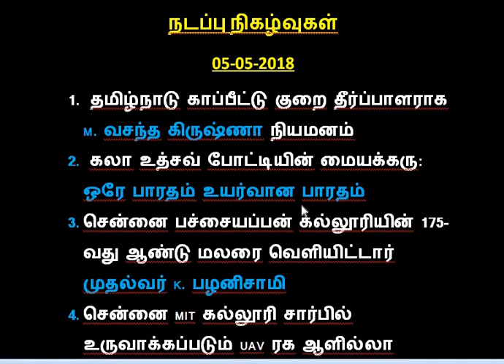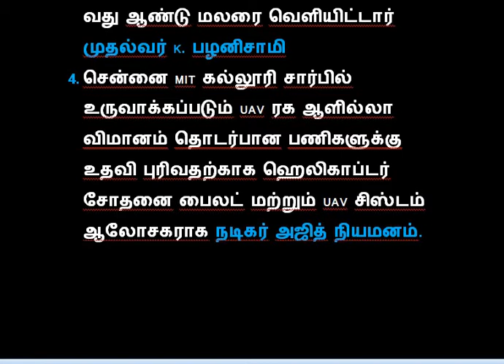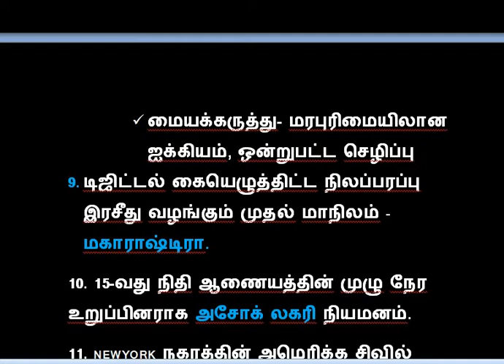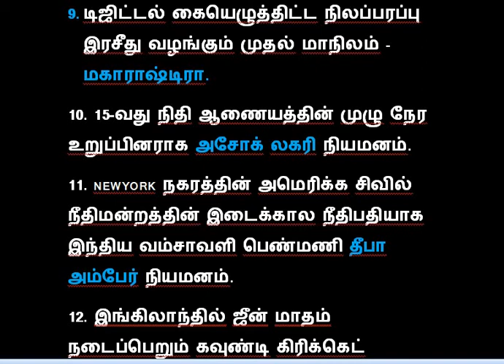DAILY CURRENT AFFAIRS 05-05-2018